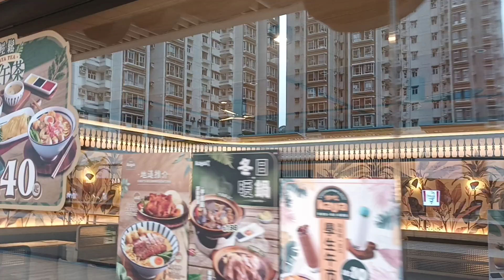unknown ceiling fan by restaurant